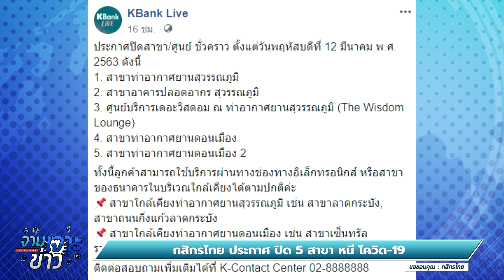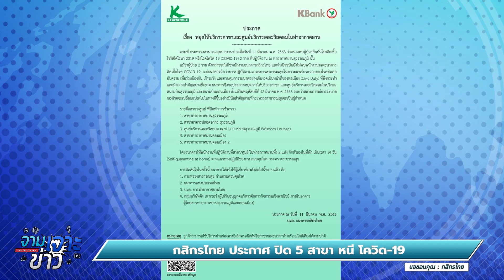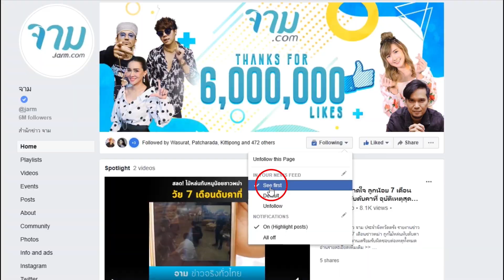กสิกรไทย ประกาศ ปิด 5 สาขา หนี โควิด-19